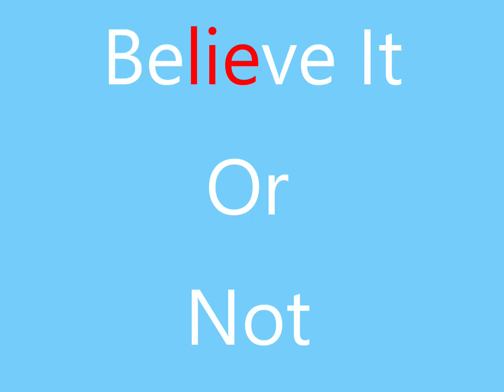1920 x 1080